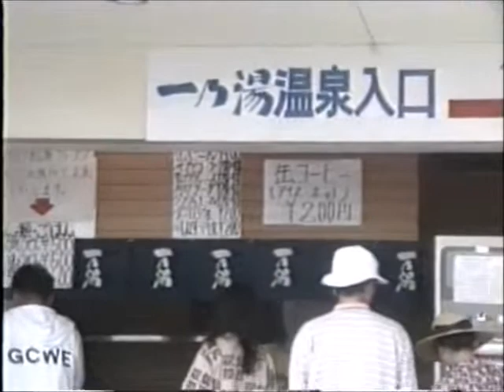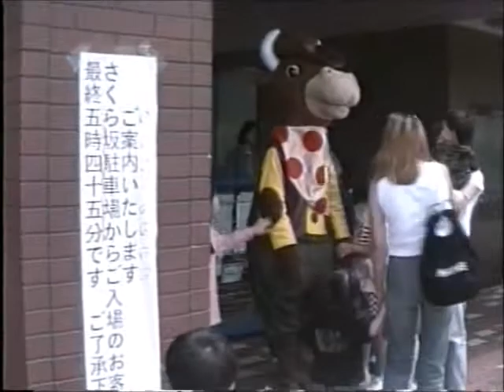ワールド牧場 ふれあい観光牧場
1989年4月22日に開園した動物たちとの
ふれあい体験型テーマパーク
大阪府南河内郡河南町白木1456-2

大阪府南部 富田林近辺にある人と自然と動物たちとの心のふれあいを
テーマにしたテーマパーク・観光牧場・ふれあい動物園、ワールド牧場です
乳搾り体験や動物の餌やり体験など普段できない体験を楽しめる